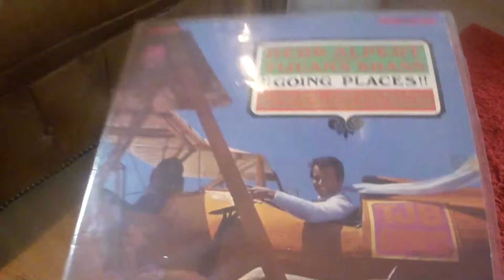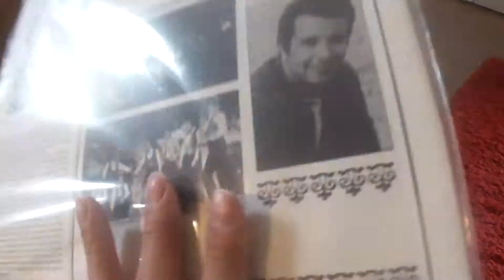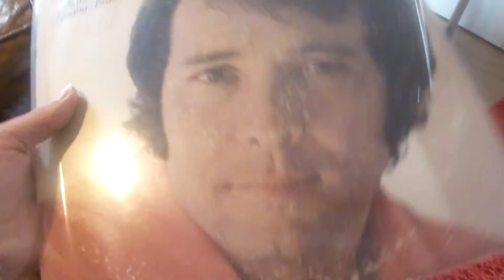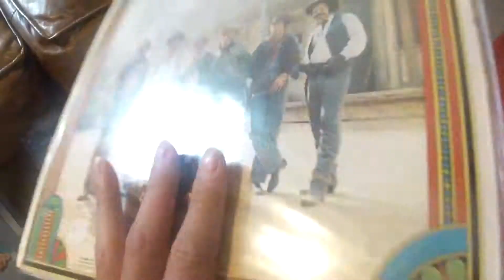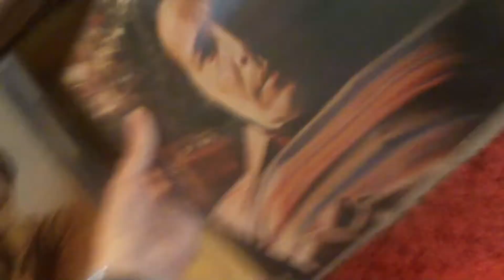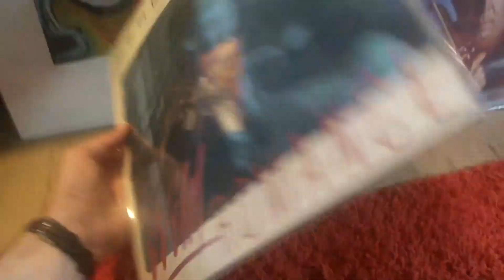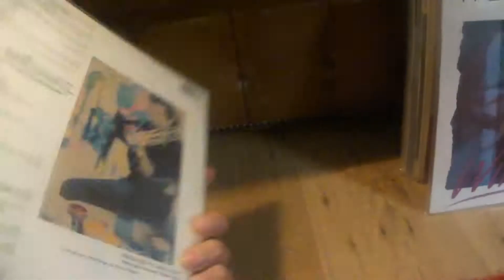Herb Alpert Vinyl Collection 1962-1989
For Joe